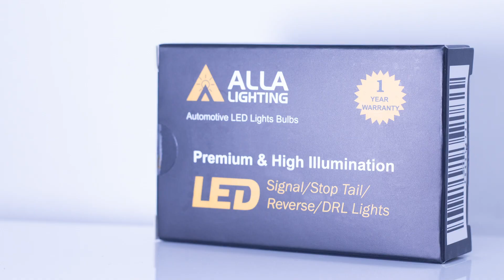How to Change Brake Tail Light Bulb for 2015-2020 Chevy Colorado Truck?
How to change | install | replace | remove 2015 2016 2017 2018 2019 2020 Chevy Colorado trucks' turn signal/brake stop/tail lights bulb w/ 7443 LED? Load resistors are required to be installed step by step, Thanks for your watching, if you like our videos, please thumbs up, and subscribe with us with more installation videos for you.This Video shows the steps and the high illumination led headlight performance for you. for most Chevy Colorado vehicles' high beam or low beam headlight, just plug -n-play, easy installation, The product link as below for your reference,

For more bulbs' applications for 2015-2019 Chevrolet Colorado, please click below link by choosing different car's year, sub-model and bulb type, and you will find the best LED bulbs options, easy and accurate search

Below we also show the bulb size guide for 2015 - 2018 Chevrolet Colorado Mid-size Trucks (click below link and select your trucks' year, submodel and type and find the correct bulbs

Exterior Lights:
High Beam Headlight Bulbs: 9005 LL (HB3)
Low  Beam Headlight Bulbs:  H11 LL
Front Fog Lamp Light Bulbs (if equipped): 5202 (PS19W)
Front Turn Signal Lamp and Parking Lamp Bulbs: 7444NA
Front Side Marker Lamp Bulbs: W5W LL
Back-up Reverse Light Bulbs: 921 (W16W); for the premium version, the bulb size maybe 1156 (please check the stock lamp to confirm the part number before purchasing, for 921 is total different 1156)
Rear Turn Signal Light/StopLamp/TailLamp Bulbs: 7443 (W21/5W LL)
Center High-Mounted Stoplamp Bulbs: 921 (921LL)
License Plate Light Bulb: W5W LL (2825)

Interior Lights:
Cargo Lights/ Trunk Light Bulbs: 921 (W16W)
Vanity Mirror Lights: 6612F (29MM)